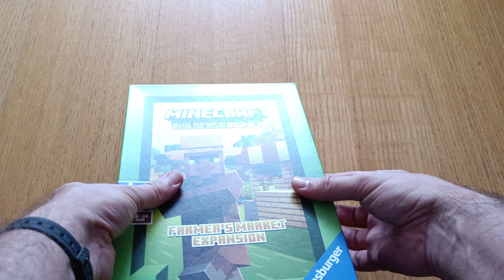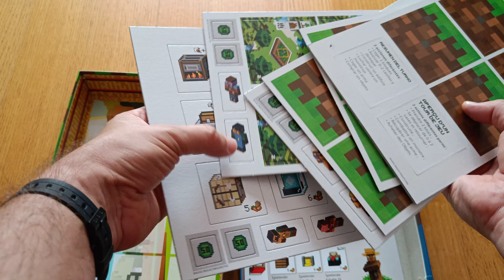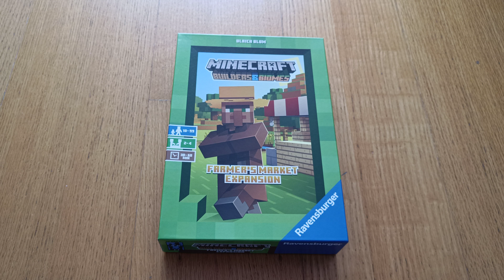Abrindo: Minecraft: Builders & Biomes: Farmer's Market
Trata-se da expansão para o jogo Minecraft: Builders & Biomes. Introduz novas peças, habilidades e a possibilidade de comprar e converter recursos. Aproxima-se muito mais de um eurogame agora com esta expansão.